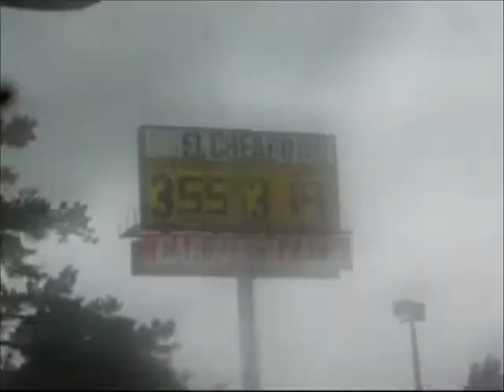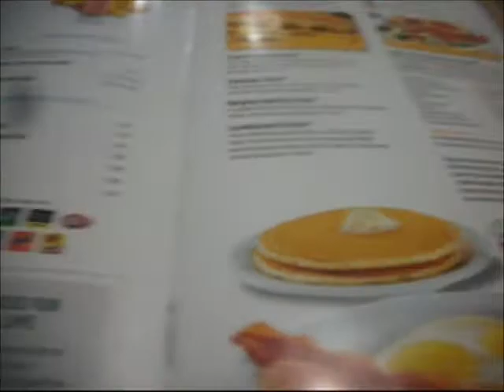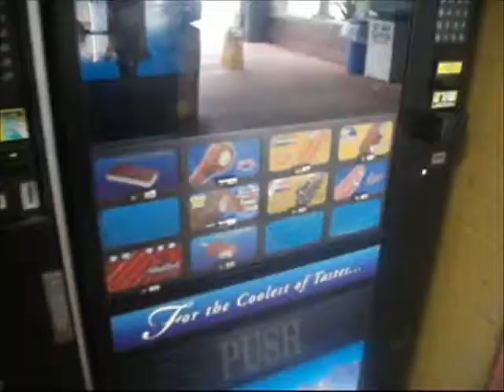Poisonous Snakes?? (Florida Day 1 Part 1)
Day 1 in Florida.